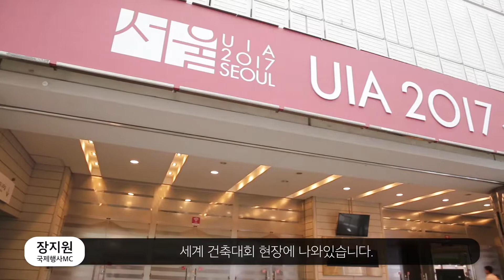DESK M UIA 2017Seoul world Architects Congress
DESK M emcee introduces global conference ! Hello everyone, I'm here at the UIA World Architect Congress, which will be held from September 3rd to 7th, 2017 here in Seoul, Korea.

I'm sure that not many of you are aware of the UIA. The UIA is the International Union of Architects, which has 70 years of history since 1948.

The main goal of this event is to exchange the latest trends and develop future of the architecture industry.